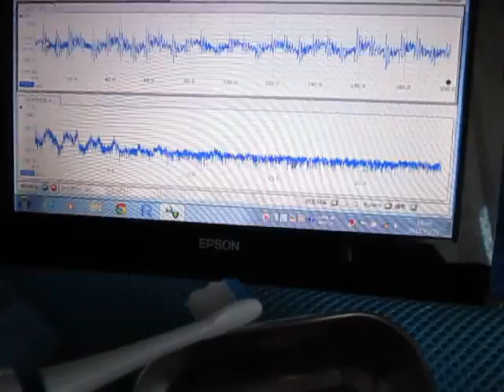超音波計測解析システム（超音波テスター：：表面検査）